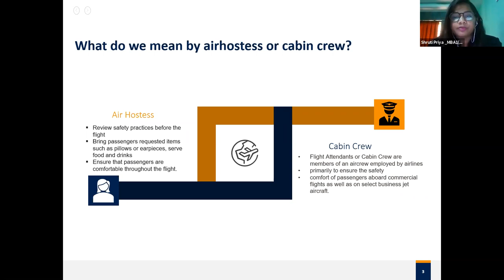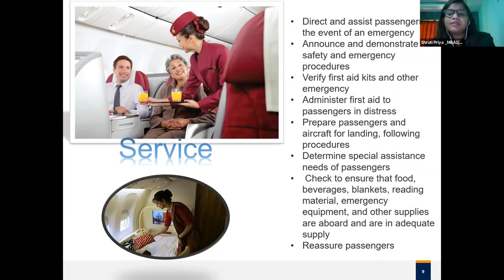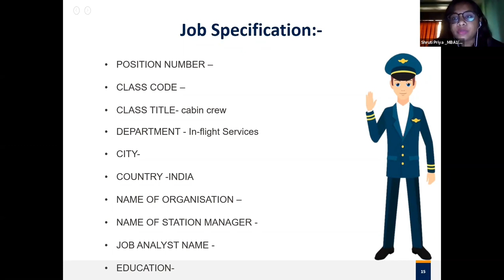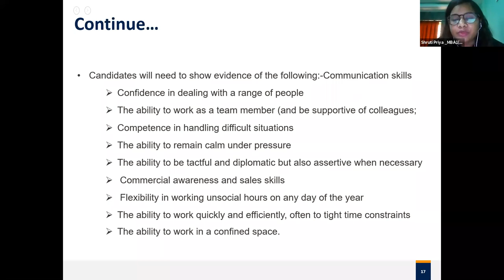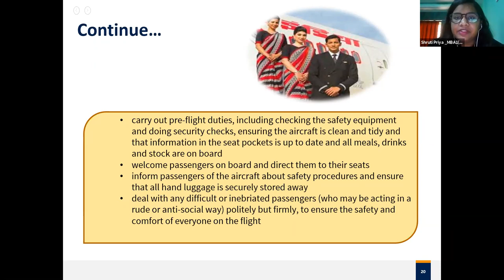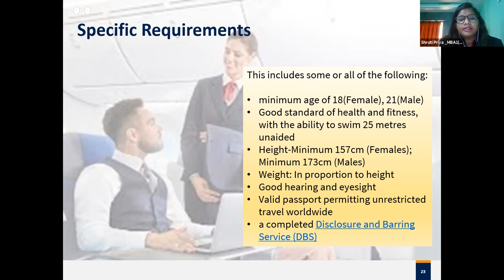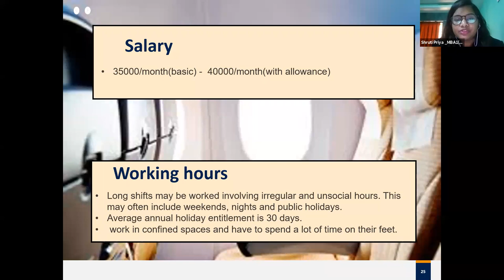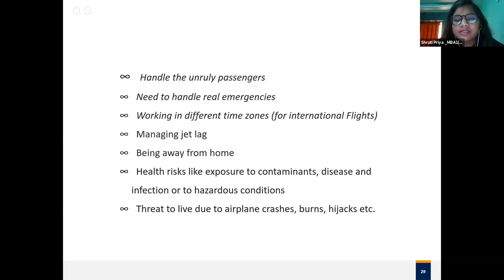Air Hostess 🙋‍♀️ Cabin Crews🤷‍♀️ Jobs ✈️ by Shruti Priya 👩🏻‍💻 👩‍🎓 IIM S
Dear Visitors,

Bell Icon  🛎️